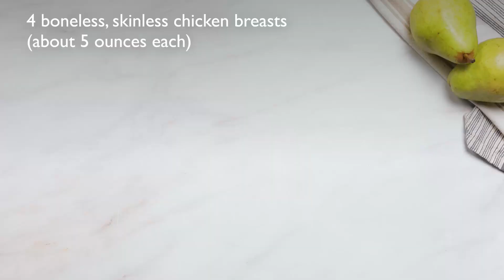Roasted Chicken with Balsamic Pears & Fennel